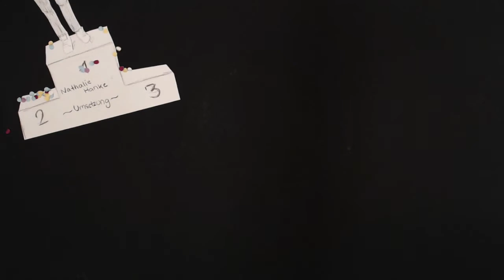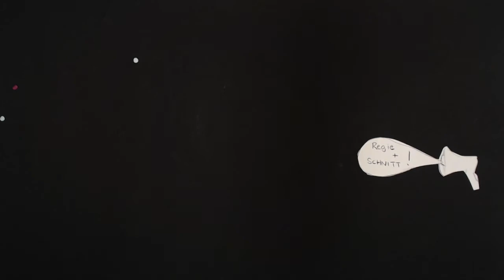looking down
Film für die Jugendfilmtage 2016